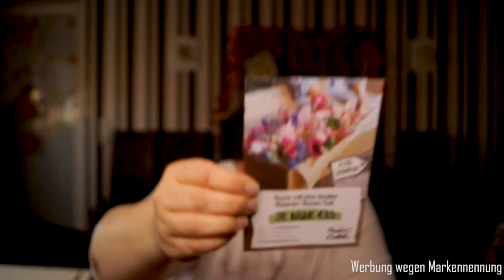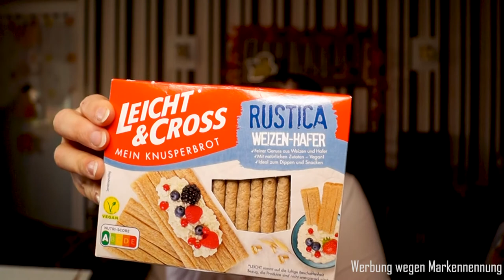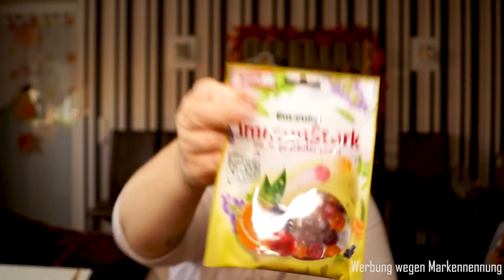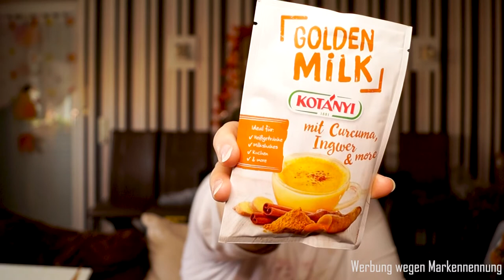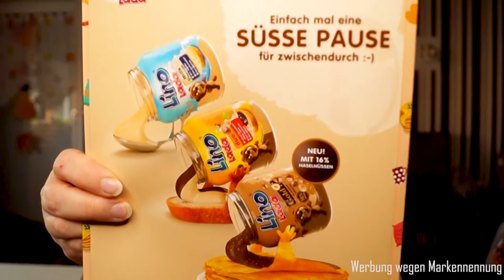Das habe ich noch nie gegessen Oktober 2021 / Degustabox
Degustabox Unboxing time!!
Ich bin mal wieder spät dran, momentan ist echt der Wurm hier drin.
Ich gelobe besserung 😅

Jetzt wünsche ich euch aber erstmal viel Spaß beim Video gucken.

Liebe Grüße, eure Danii

Du erhälst exklusiv 7€ Rabatt auf deine erste Bestellung und ich bekomme auch eine Belohnung, also ein win-win!

Unser  Equipment
Unser Schnittprogramm
Game Capture
Action Kamera